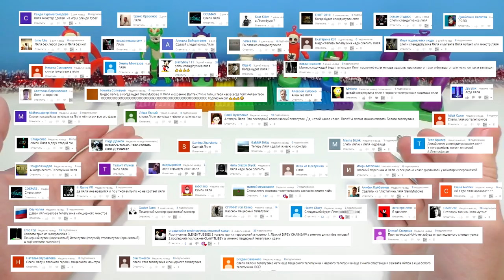ЛЕПИМ СЛЕНДИПУЗИКОВ МОНСТРА ЛЯЛЮ И ПЕЩЕРНОГО ПУЗИКА из игры Slendytubbies 3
В этом видео я покажу как слепить Слендипузиков из игры Slendytubbies 3. Я слеплю из пластилина фигурки Монстра Ляля  (MONSTER LAA LAA) и Пещерного Пузика (CLAW TUBBIE). Лепим Страшных Телепузиков из пластилина. Это ускоренное видео по лепке из пластилина, мастер класс. Для лепки таких фигурок советуем брать обычный пластилин.